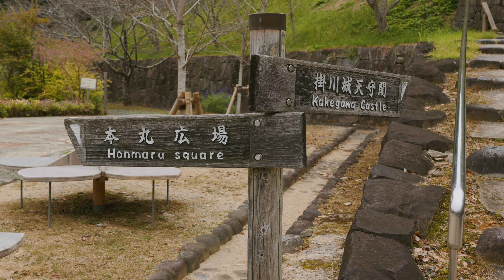Canon R7 4K CLOG3, worth it? Walking in Japan Kakegawa 掛川市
Shot on Canon R7 handheld.

Gear:
Canon R7
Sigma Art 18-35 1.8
SD Card

Kakegawa, Shizuoka, Japan.